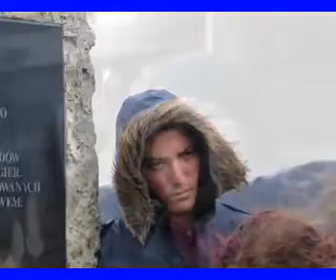Faces - Rostros , HaMasa Le'Polin 2007